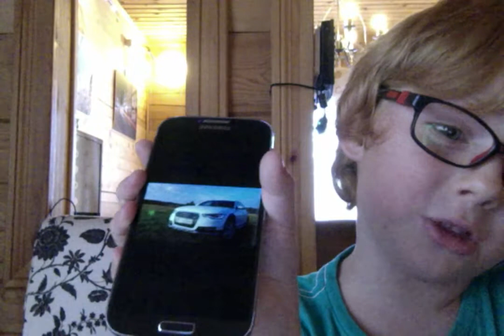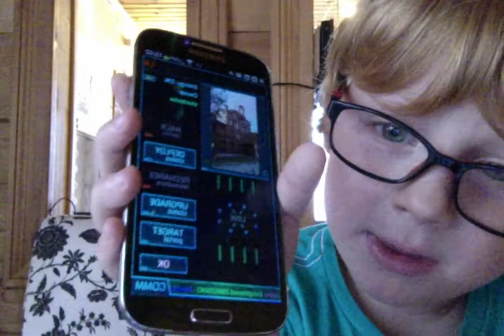Младший сын Лёня рассказывает о чём попало... ;)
Такие вот видеоподкасты он записывает... на этот раз он добрался до компьютера, так что картинка уже не так дико скачет как при съёмках с iPad  или телефонов... ;)